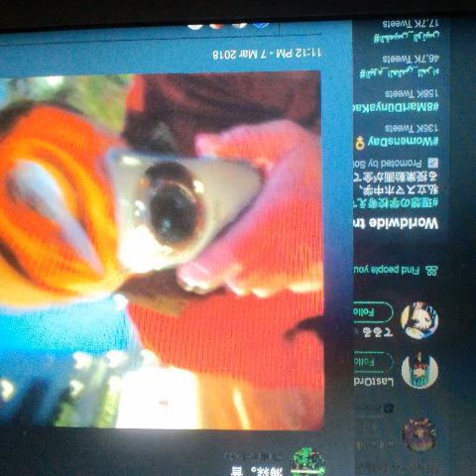GlodbellyDamsel (ver.0.5 :mimorioto (2017)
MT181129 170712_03